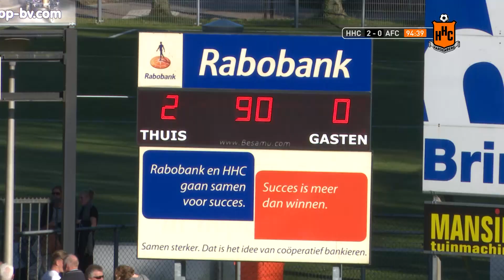Samenvatting HHC Hardenberg - AFC met goals van van Benthem en van den Assem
HHC Hardenberg heeft drie punten overgehouden aan de ontmoeting met AFC. Op sportpark De Boshoek werd onder prachtige weersomstandigheden met 2-0 gewonnen van de Amsterdammers. HHC Hardenberg begon sterk aan de wedstrijd en zette AFC snel vast op eigen helft. De eerste goede mogelijkheid diende zich al na amper een minuut spelen aan. Rens van Benthem werkte een voorzet van Sargon Gouriye over het doel van de bezoekers. Even later was Tiemen van Hezel tot tweemaal toe dichtbij de openingstreffer. Eerst was doelman Joey Potveer hem de baas, zijn tweede poging ging rakelings naast.

AFC, dat tot dan toe weinig had laten zien, kwam gaandeweg de eerste helft meer in de wedstrijd. Malcolm Esajas was gevaarlijk met een schot, maar doelman Sander Danes zag de bal naast gaan. Vlak voor rust was de ploeg van Karsten nog gevaarlijk via Koos Werkman en Van Hezel, maar beide pogingen leidden niet tot een doelpunt.

De Hardenbergers begonnen de tweede helft fel en Rick Hemmink leek de verdiende openingstreffer te maken. Na een goedlopende aanval kreeg hij de bal de bal ook niet achter doelman Potveer. Dat lukte Rens van Benthem even later wel. De uitstekend spelende Danny Bouws gaf voor op Van Benthem, die de bal via een stuit achter Potveer werkte.

Na ruim een uur spelen kon Sargon Gouriye de wedstrijd al beslissen, maar zijn inzet mistte kracht om het Potveer moeilijk te maken. Toen Sam Nijpels bijna de gelijkmaker binnenkopte leken de bezoekers nog even hoop te hebben op een punt. Een doelpunt viel echter nog aan de andere kant. De ingevallen Matthieu van den Assem schoof de bal achter Potveer waarmee hij de eindstand verdubbelde.

Dit is het officiële account van HHCTV. Hierop worden alle nieuwsitems rondom de club geplaatst. Wekelijks goed voor meerdere filmpjes, zoals samenvattingen en interviews. Wil jij op de hoogte blijven van de club? Neem dan regelmatig een kijkje!